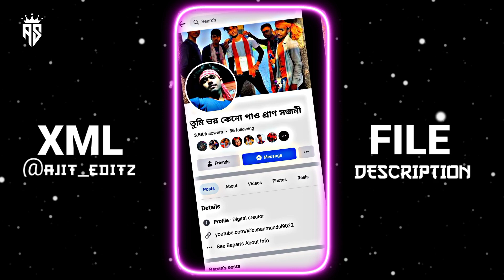😎 " TUMI DIO NA GO BASOR GHORER "Xml Alight Motion Edit | Xml File 💞🦋|trnd Xml Video ‎@Ajit_Editz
😎 " TUMI DIO NA GO BASOR GHORER BATI NIBHAYA  " New Xml Alight Motion Edit | Xml File 💞🦋| Trend Xml Video ‎@Ajit_Editz

   ⬛◾▪️  𝐇𝐄𝐘 𝐅𝐑𝐈𝐄𝐍𝐃𝐒 𝐈𝐓'𝐒 𝐌𝐄 𝐀𝐉𝐈𝐓 ▪️◾⬛

              𝐏𝐑𝐄𝐒𝐄𝐍𝐓 𝐁𝐘  👉  @𝐀𝐉𝐈𝐓_𝐄𝐃𝐈𝐓𝐙

➤ 𝐗𝐌𝐋 𝐋𝐈𝐍𝐊  👉 CHECK COMMENT BOX ✔️

➤ 𝐒𝐎𝐍𝐆 𝐋𝐈𝐍𝐊 👉 CHECK COMMENT BOX ✔️

➤ 𝐕𝐈𝐃𝐄𝐎 𝐂𝐋𝐈𝐏 👉❌❌

                ❤️ 𝐌𝐀𝐈𝐍𝐓𝐀𝐈𝐍𝐈𝐍𝐆  𝐘𝐎𝐔𝐓𝐔𝐁𝐄𝐑'𝐒 ❤️

     ❤️𝐅𝐎𝐋𝐋𝐎𝐖 𝐌𝐄 𝐎𝐍 𝐎𝐓𝐇𝐄𝐑'𝐒 𝐒𝐎𝐂𝐈𝐀𝐋 𝐌𝐄𝐃𝐈𝐀❤️

                ❤️ 𝐀𝐏𝐏'𝐒 𝐈 𝐔𝐒𝐄 𝐅𝐎𝐑 𝐄𝐃𝐈𝐓𝐈𝐍𝐆 ❤️

𝐀𝐋𝐈𝐆𝐇𝐓 𝐌𝐎𝐓𝐈𝐎𝐍
𝐂𝐀𝐏𝐂𝐔𝐓
𝐊𝐈𝐍𝐄𝐌𝐀𝐒𝐓𝐄𝐑
𝐈𝐍𝐒𝐇𝐎𝐓

                              ❤️  𝐊𝐄𝐘𝐖𝐎𝐑𝐃 ❤️
FB profile xml , XML tutorial, xml file, alight motion tutorial, alight motion xml, alight motion video, xml, new alight motion video, fahim rdx